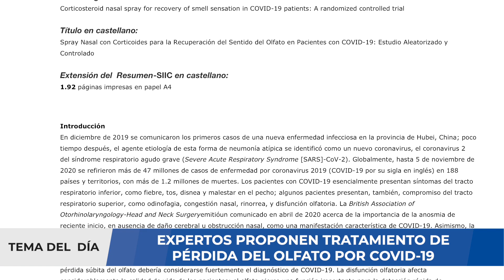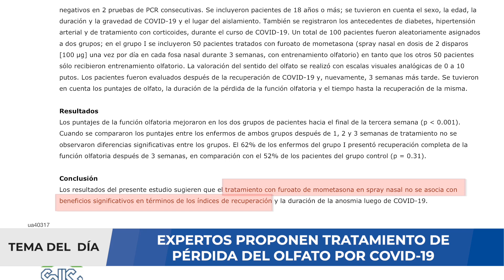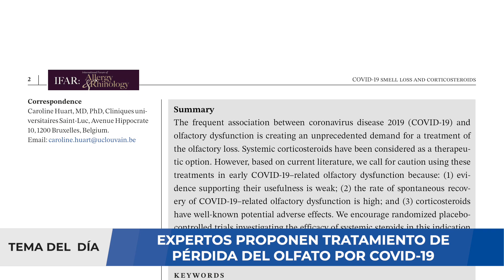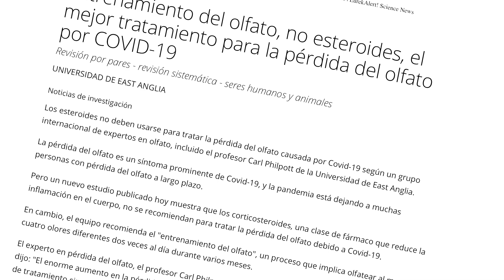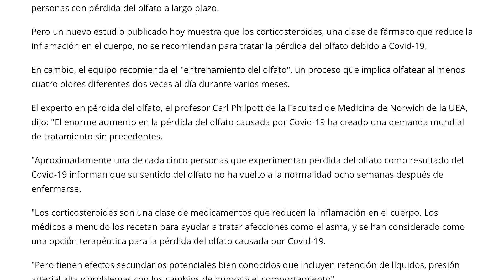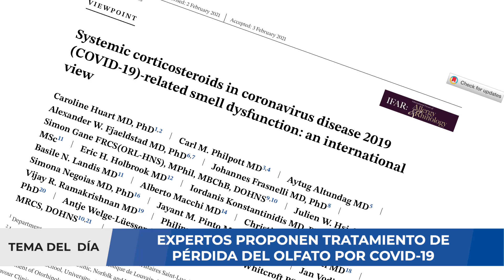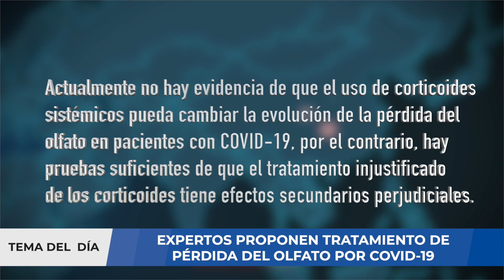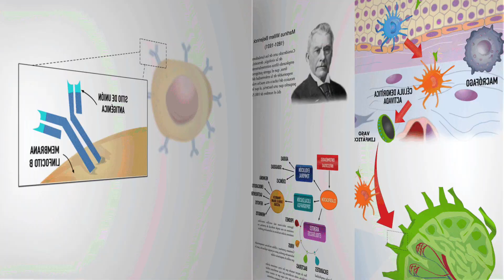EXPERTOS DESCUBREN TRATAMIENTO PARA LA PÉRDIDA DEL OLFATO POR COVID-19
La anosmia es un problema presente en la enfermedad COVID-19, que permite identificar el inicio del cuadro clínico; sin embargo, mucho pacientes no recuperan el olfato, lo recuperan de manera parcial, o lo recuperan de manera distorsionada (Parosmia). Uno de los tratamientos propuestos es el uso de corticoides, pero, según un grupo internacional de expertos en olfato, los esteroides no deben usarse para tratar la pérdida del olfato causada por Covid-19.

Aproximadamente una de cada cinco personas que experimentan pérdida del olfato como resultado del Covid-19 informan que su sentido del olfato no ha vuelto a la normalidad ocho semanas después de enfermarse. Afortunadamente, la mayoría de las personas que experimentan pérdida del olfato como resultado de Covid-19 recuperarán su sentido del olfato de manera espontánea. Las investigaciones muestran que el 90 por ciento de las personas habrán recuperado completamente su sentido del olfato después de seis meses, no requiriendo tratamiento.

El entrenamiento del olfato podría ser útil. Esto implica inhalar al menos cuatro olores diferentes dos veces al día todos los días durante varios meses. Ha surgido como una opción de tratamiento barata, simple y sin efectos secundarios para diversas causas de pérdida del olfato , incluido Covid-19.

En este video analizaremos sobre esta recomendación que los expertos mencionan con respecto al manejo de los pacientes con anosmia persistente. Si usted requiere una consulta, evaluación de un caso clínico, interpretación de algunos resultados de pruebas médicas, puede comunicarse con nosotros al para agendar una videoconsulta y evaluar su caso.